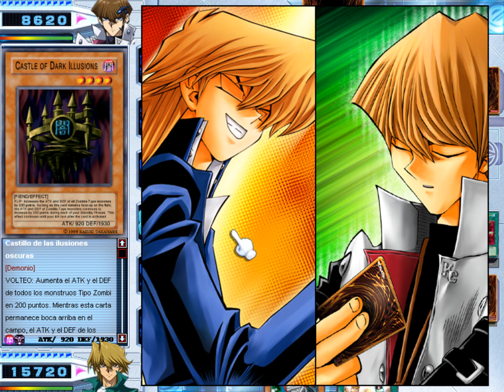Yu-Gi-Oh! Power of Chaos Joey The Revenge - Kaiba vs Joey - N°313